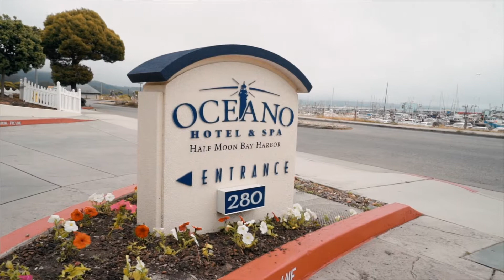Ryan & Danielle // Green Oaks Creek Farm Pescadero Wedding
Check out Ryan & Danielle's wedding day! It was pure awesome. We went from the Oceano Hotel in Half Moon Bay to the breathtaking cliffs at Pomponio State Beach, finally ending up at the intimate Green Oaks Creek Farm in Pescadero.